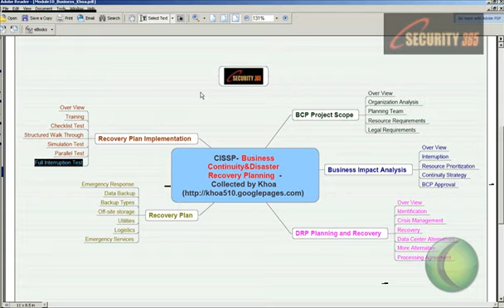Business - Disaster recovery plan - Khắc phục thảm họa sự cố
Thông số kỹ thuật Video S10:  Căn bản về Business - Disaster recovery plan - Khắc phục thảm  họa sự cố

Thuộc Series: Chia sẻ kinh nghiệm tự học CISSP ( gồm 10 videos )
Thời gian trình bày: 20 phút.

Đối tượng tham dự: những ai quan tâm về network security, từ cấp độ kỹ thuật đến quản lý và những người non-technical cần có cái nhìn tổng quan về lĩnh vực này.

Lịch sản xuất Video Network Security Labs:
Các bạn vui lòng xem tại

Chúc các bạn sức khỏe, thành công.

Mr. Khoa NT.
IT Engineer, CEH/SCNP/Security+/CCNA/MCSE/MCDST/MCTS

Các bạn nào mới lần đầu va chạm nhánh IT Security thì đa số bị "choáng nhẹ" bởi vì thuật ngữ chuyên ngành của nó rất là nhiều. Cho nên là chúng ta nên theo hướng chậm mà chắc. Mình biết nhiều bạn đọc pdf bằng tiếng anh chừng 15 phút là bắt đầu buồn ngủ ^^ vì ngày xưa mình cũng thế... Qua được giai đoạn gian nan này là kiến thức nó vô não 1 cách tự nhiên khỏi ép buộc...và nhớ rất lâu...Với điều kiện các bạn phải tiếp cận vấn đề 1 cách nhẹ nhàng và có phương pháp. Mind map là 1 trong các phương pháp hay để solve problems..

Cho nên mình có quay video chia sẽ kinh nghiệm học về chương trình CISSP để các bạn tham khảo. Bạn nào mà nắm gần hết 70% các khái niệm thuật ngữ, hiểu rỏ căn bản về lĩnh vực IT Security này là có khả năng tự học đi thi đậu 100% chứng chỉ quốc tế Security+ của tố chức CompTIA bên US cấp.

Bộ Video CISSP này mình làm tổng cộng gồm 10 Modules . Các bạn có thể xem chi tiết tại website của công ty An Ninh Mạng Security 365

Chắc chắn trong tương lai gần mình sẽ làm version mới về Security+ và tuyển chọn những cái hay trong CISSP bổ sung qua.